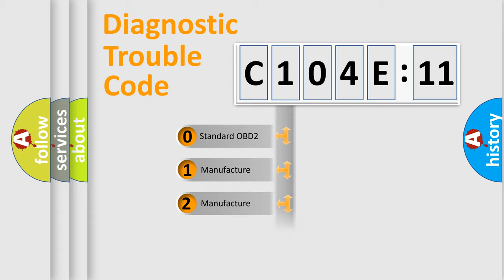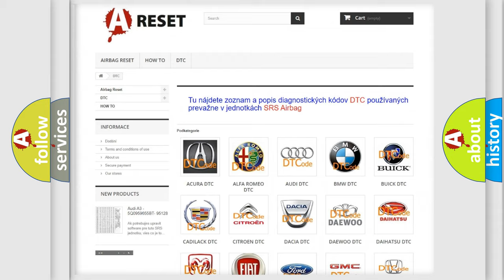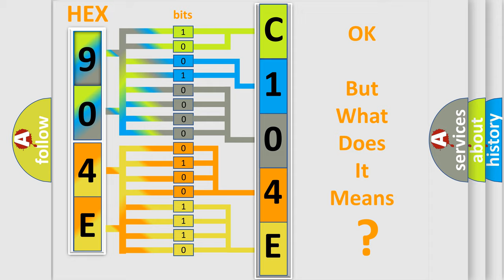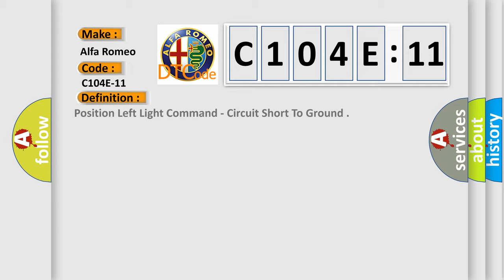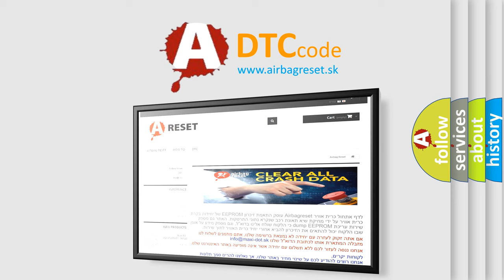DTC Alfa-Romeo C104E-11 Short Explanation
Contents:
0:21 Basic DTC analysis according to OBD2 protocol standard.
1:48 Insight into programming
2:58 A diagnostically understandable description of the Diagnostic Trouble Code
3:05 Basic error definition

Make:
Alfa Romeo
Code:
C104E-11
Definition:
Position Left Light Command - Circuit Short To Ground
Description:
When the Trailer Tow Module (TTM) detects a low condition on the Trailer Left Park Lamp Driver circuit.